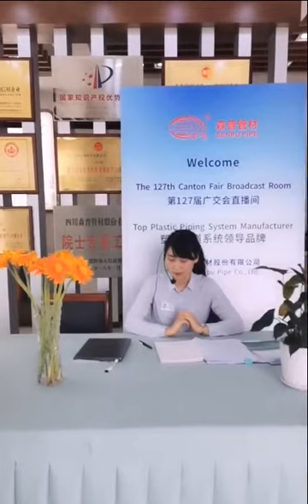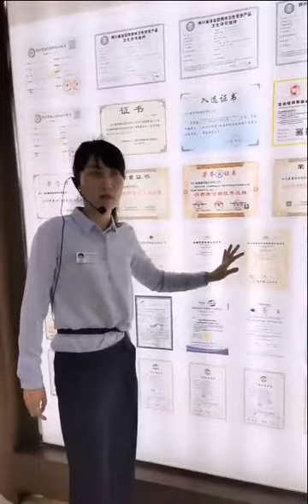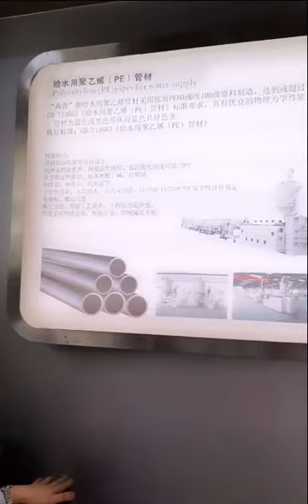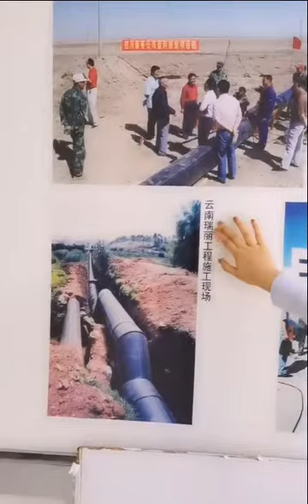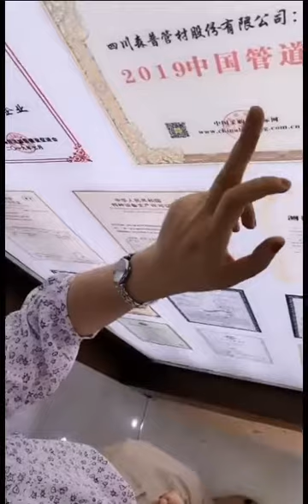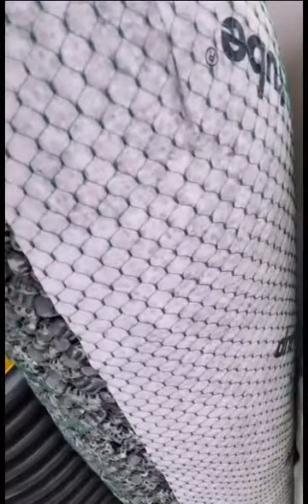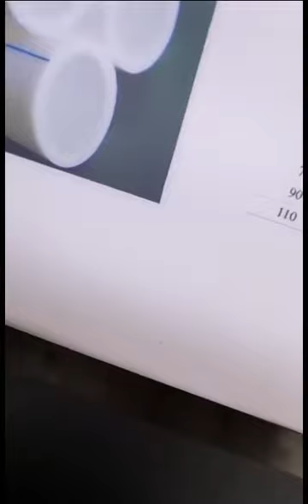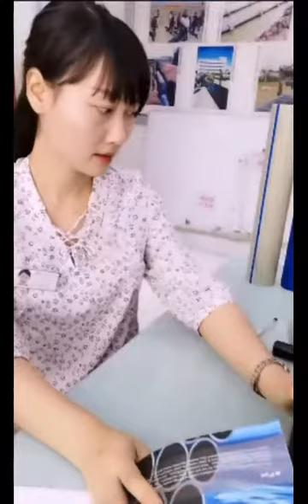Product Presentation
Senpu now offers and extensive portfolio includes: water supply Polyethylene (PE) pipe, gas Polyethylene (PE) pipe, buried Polyethylene (PE) double-wall corrugated pipe, buried sewage steel tape reinforce Polyethylene (PE) spirally wound corrugated pipe, cold and hot polypropylene (PPR) pipe, Polyethylene (PE) agricultural irrigation pipe. Polyethylene (PE) cable sheath pipe, coal mine downhole Polyethylene (PE) pipe, cold and hot water Polyethylene of raised temperature resistance (PER T) pipe, sponge city series products and all kinds of accessory fitting, with diameter ranging from DN 20mm DN 1500mm to cover all specifications listed in national standards.